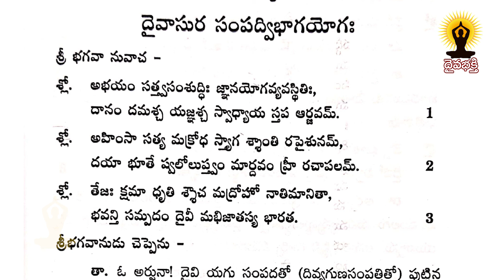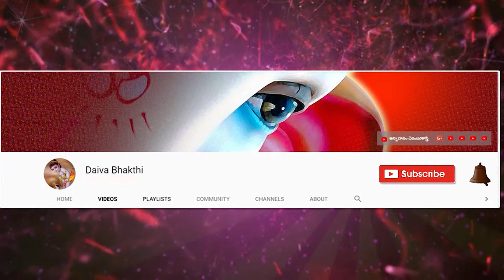learn sanskrit easily || సంస్కృతభారతి || సంస్కృత పాఠం 95 || మైలవరపు లక్ష్మీ నరసింహం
మన సంస్కృత భాషను ప్రచారం చేయాలనే సదుద్దేశంతో చేస్తున్న కార్యక్రమం ఇది.
పదిమందికి చేరవేయండి.ధన్యవాదములు.

సువర్ణ వర్ణో హేమాంగో వరాంగ శ్చన్దనాంగదీ|
వీరహా విషమ శ్శూన్యో ఘృతాశీ రచల శ్చలః||

అమానీ మానదో మాన్యో లోకఃస్వామీ త్రిలోకధృత్|
సుమేధా మేధజో ధన్యః సత్యమేథా ధరాధరః||

తేజో వృషో ద్యుతిధరః సర్వశస్త్రభృతాం వరః|
ప్రగ్రహో నిగ్రహో వ్యగ్రో నైక శృంగో గదాగ్రజః|

చతుర్మూర్తి శ్చతుర్బాహుః చతుర్వ్యూహః చతుర్గతిః|
చతురాత్మా చతుర్భావః చతుర్వేద విదేకపాత్||

ఉద్భవ స్సుందర స్సున్దో రత్ననాభ స్సులోచనః|
అర్కో వాజసనః శృంగీ జయన్తః సర్వవిజ్జయీ||

సువర్ణ బిందురక్షోభ్యః సర్వవాగీశ్వరేశ్వరః|
మహాహ్రదో మహాగర్తో మహాభూతో మహానిధిః||

కుముదః కున్దరః కున్దః పర్జన్యః పావనో నిలః|
అమృతాంశోమృతవపుః సర్వజ్ఞః సర్వతోముఖః||

సులభ స్సువ్రత స్సిద్ధః శత్రుజిచ్ఛత్రుతాపనః|
న్యగ్రోధోదుంబరో శ్వత్థః చాణూరాన్ద్ర నిషూదనః||

సహస్రార్చి స్సప్తజిహ్వః సప్తైథా స్సప్తవాహనః|
అమూర్తి రనఘో చింత్యో భయకృద్భయనాశనః||

అణుర్బృహత్కృశః స్థూలో గుణభృన్నిర్గుణో మహాన్|
అధృత స్స్వధృత స్య్సాస్థ్యః ప్రాగ్వంశో వంశవర్థనః||

భారభృత్ కథితో యోగీ యోగీశ స్సర్వకామదః|
ఆశ్రమ శ్శ్రమణః క్షామః సుపర్ణో వాయువాహనః||

ధనుర్ధరో ధనుర్వేదో దణ్డో దమయితా దమః|
అపరాజిత స్సర్వసహో నియన్తా నియమో యమః||

సత్త్వవాన్ సాత్విక స్సత్యః సత్యధర్మపరాయణః||
అభిప్రాయః ప్రియార్హోర్హః ప్రియకృత్ ప్రీతివర్ధనః||

విహాయసగతి ర్జ్యోతిః సురుచిర్హుతభుగ్విభుః|
రవి ర్విరోచన స్సూర్యః సవితా రవి లోచనః||

అనన్తో హుతభుగ్భోక్తా సుఖదో నైకదో గ్రజః|
అనిర్విణ్ణ స్సదామర్షీ లోకాధిష్ఠాన మద్భుతః||

సనాత్సనాతనతమః కపిలః కపిరవ్యయః|
స్వస్తిద స్స్యస్తికృత్ స్వస్తి స్వస్తిభుక్ స్వస్తి దక్షిణః||

అరౌద్రః కుణ్డలీ చక్రీ విక్రమ్యూర్జిత శాసనః|
శబ్దాతిగ శ్శబ్దసహః శిశిర శ్శర్వరీకరః||

అక్రూరః పేశలో దక్షో దక్షిణః క్షమిణాం వరః|
విద్వత్తమో వీతభయః పుణ్యశ్రవణకీర్తనః||

ఉత్తారణో దుష్కృతిహా పుణ్యో దుస్స్యప్న నాశనః|
వీరహా రక్షణ స్సన్తో జీవనం పర్యవస్ధితః||

అనన్తరూపో నన్త శ్రీః జితమన్యుర్భయాపహః|
చతురశ్రో గభీరాత్మా విదిశో వ్యాదిశో దిశః||

అనాది ర్భూర్భువో లక్ష్మీః సువీరో రుచిరాంగదః|
జననో జన జన్మాదిః భీమో భీమపరాక్రమః||

ఆధార నిలయో ధాతా పుష్పహాసః ప్రజాగరః|
ఊర్ధ్వగ స్సత్పథాచారః ప్రాణదః ప్రణవః పణః||

ప్రమాణం ప్రాణనిలయః ప్రాణభృత్ ప్రాణజీవనః
తత్త్వం తత్త్వ విదేకాత్మా జన్మమృత్యు జరాతిగః||

భూర్భువ స్స్యస్తరుస్తారః సవితా ప్రపితామహః|
యజ్ఞో యజ్ఞపతిర్యజ్వా యజ్ఞాంగో యజ్ఞవాహనః|

యజ్ఞభృత్ యజ్ఞకృత్ యజ్ఞీ యజ్ఞభుక్ యజ్ఞసాధనః|
యజ్ఞాన్తకృత్ యజ్ఞగుహ్యం అన్నమన్నాద ఏవచ||

ఆత్మయోని స్స్యయంజాతో వైఖాన స్సామగాయనః|
దేవకీ నన్దన స్స్రష్టా క్షితీశః పాపనాశనః||

శంఖభృత్ నన్దకీ చక్రీ శారంగధన్వా గదాధరః|
రథాంగపాణి రక్ష్యోభ్యః సర్వ ప్రహరణాయుధః||

శ్రీ సర్వప్రహరణాయుధ ఓం నమ ఇతి
వనమాలీ గదీ శారంగీ శంఖీ చక్రీ చ నన్దకీ|

శ్రీమన్నారాయణో విష్ణుః వాసుదేవో భిరక్షతు||
శ్రీ వాసుదేవోభి రక్షతు ఓం నమ ఇతి

ఉత్తర పీఠిక :
ఇతీదం కీర్తనీయస్య కేశవస్య మహాత్మనః|
నామ్నాం సహస్రం దివ్యానాం అశేషేణ ప్రకీర్తితమ్||

య ఇదం శృణుయాత్ నిత్యం యశ్చాపి పరికీర్తయేత్
నాశుభం ప్రాప్నుయాత్కించిత్ సో ముత్రేహచమానవః||

వేదాన్తగోబ్రాహ్మణస్స్యాత్ క్షత్రియో విజయీ భవేత్|
వైశ్యో ధనసమృద్ధస్స్యాత్ శూద్ర స్సుఖ మవాప్నుయాత్||

ధర్మార్థీ ప్రాప్నుయాద్ధర్మం అర్థార్థీ చార్ధమాప్నుయాత్
కామానవాప్నుయాత్ కామీ ప్రజార్థీ చాప్ను యాత్ప్రజాః||

భక్తిమాన్య స్సదోత్థాయ శుచిస్తద్గత మానసః|
సహస్రం వాసుదేవస్య నామ్నా మేతత్ ప్రకీర్తయేత్||

యశః ప్రాప్నోతి విపులం యాతి ప్రాధాన్యమేవచ|
అచలాం శ్రియ మాప్నోతి శ్రేయః ప్రాప్నోత్యనుత్తమం||

న భయం క్వచి దాప్నోతి వీర్యం తేజశ్చ విన్దతి|
భవ త్యరోగో ద్యుతిమాన్ బలరూప గుణాన్వితః||

రోగార్తో ముచ్యతే రోగాత్ బద్ధో ముచ్యేత బన్ధనాత్|
భయా న్ముచ్యేత భీతస్తు ముచ్యే తాపన్న ఆపదః||

దుర్గాణ్యతితర త్యాశు పురుషః పురుషోత్తమం|
స్తువ న్నామసహస్రేణ నిత్యం భక్తి సమన్వితః||

వాసుదేవాశ్రయో మర్త్యో వాసుదేవ పరాయణః|
సర్వపాప విశుద్ధాత్మా యాతి బ్రహ్మ సనాతనం||

న వాసుదేవ భక్తానాం అశుభం విద్యతే క్వచిత్|
జన్మ మృత్యు జరా వ్యాధి భయం నైవోపజాయతే|